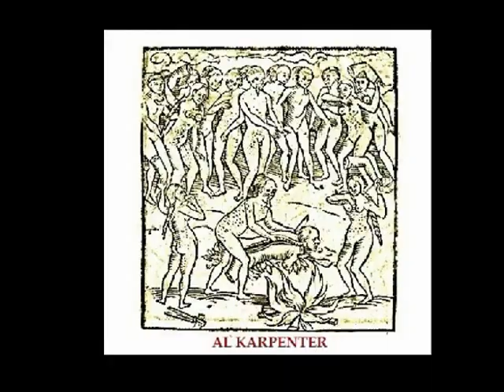AL KARPENTER-All Directions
-"I was born with a plastic spoon in my hand; I should have born with a silver one in it. I should have born with a silver gun in my hand to shoot in all directions"-. Al Karpenter:  vox, electric rabel, loop, mini-spker; words; Ainara LG: vox; Xedh: keyboards, soundscapes; Héctor Rey: soundscapes.